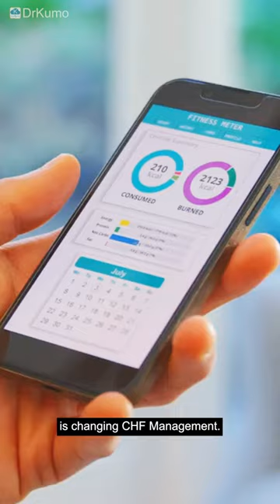Efficacy of Remote Patient Monitoring (RPM) in Managing Congestive Heart Failure